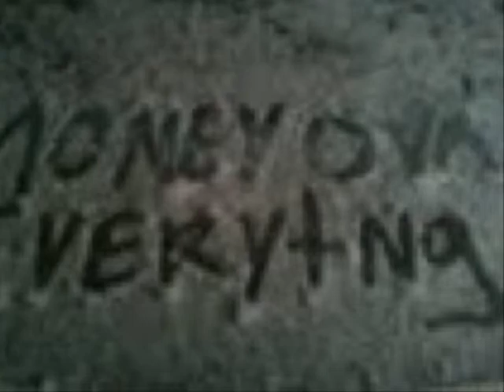Reggie Ku$h - Big Bad Wolf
Reggie Ku$h da Big Bad Wolf holdin it down 4 Blow it Down